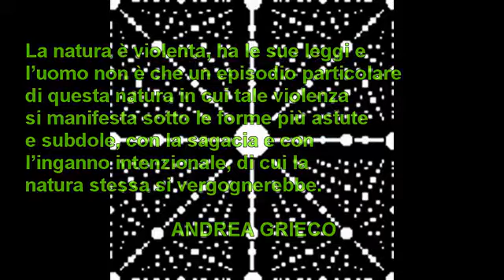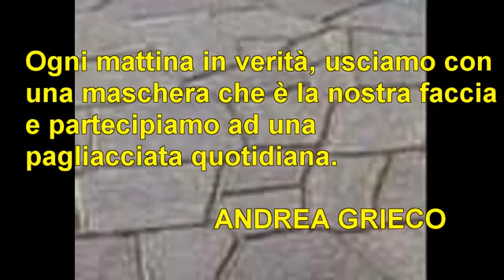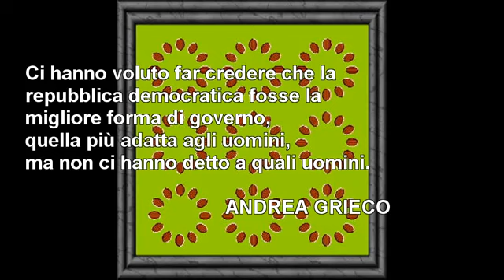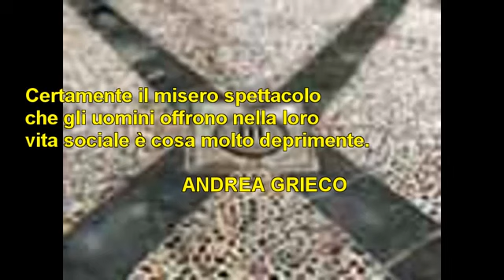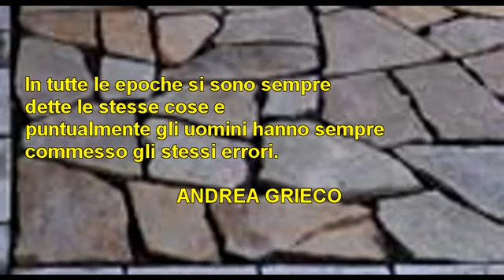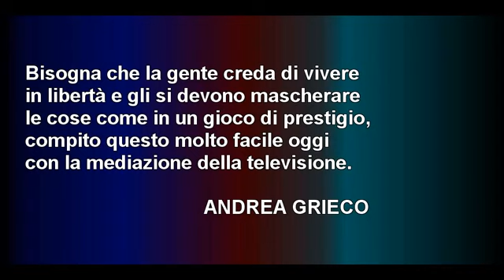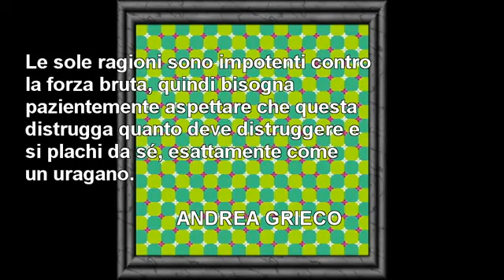Aforismi sulla società e sull'uomo 01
Aforismi taglienti sulla società e sull'uomo. In tutte le epoche i grandi saggi hanno faticosamente cercato d'indicare all'uomo la via dicendo sostanzialmente sempre le stesse cose e, puntualment.

Aforismi taglienti sulla società e sull'uomo. In tutte le epoche i grandi saggi hanno faticosamente cercato d'indicare all'uomo la via, dicendo sostanzialmente sempre le stesse cose e, puntualmen.

Aforismi sulla società - Marco Trevisan Frasi e pensieri sulla società. Tutti gli aforismi sulla socieàt di Marco Trevisan li trovate a questo url: